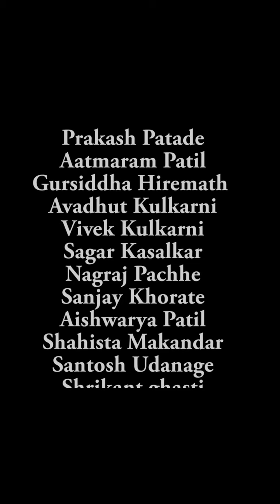April 13, 2020 shivar films presents, corona , covid 19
shivar films presents, corona , covid 19 corona news covid 19 about corona
short film corona covid 19
short film corona covid 19 # film corona covid 19short film #corona covid 19